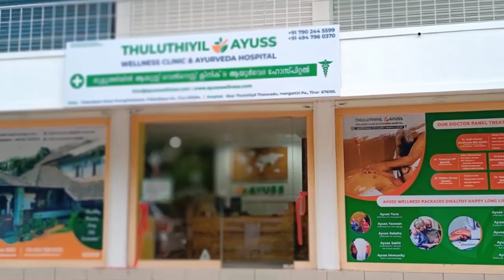കഴക്കൂട്ടത്ത് 17കാരിയെ പീഡിപ്പിച്ച പെരിന്തൽമണ്ണ സ്വദേശി പിടിയിൽ